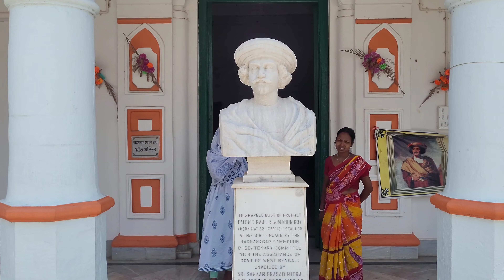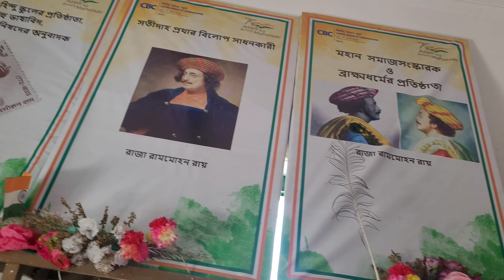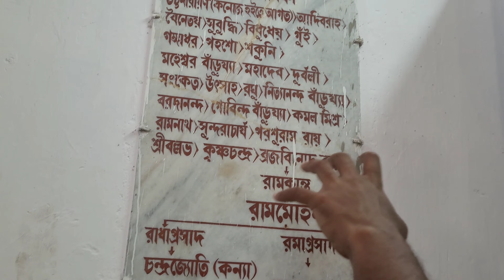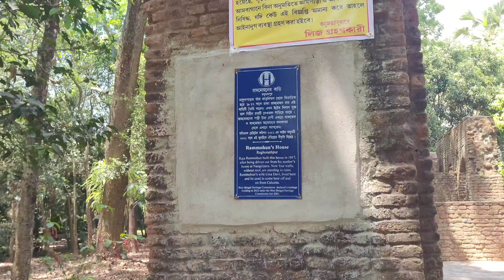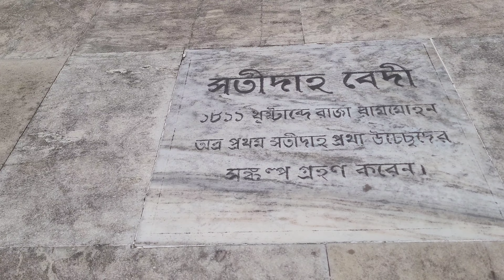রাজা রামমোহন রায়ের বসত বাড়ি এবং জন্ম স্থান । Raja Rammahon Rai